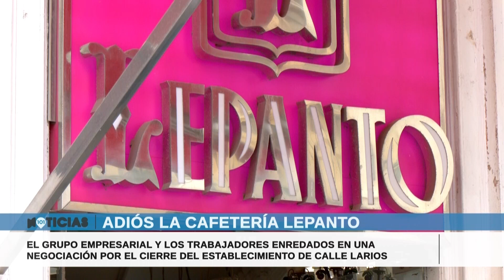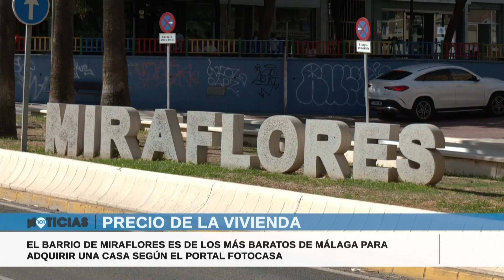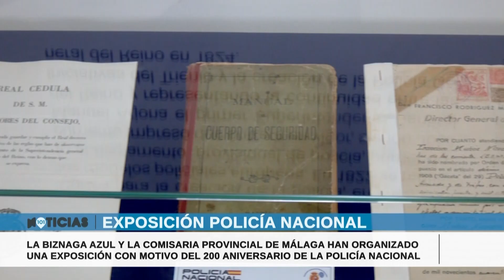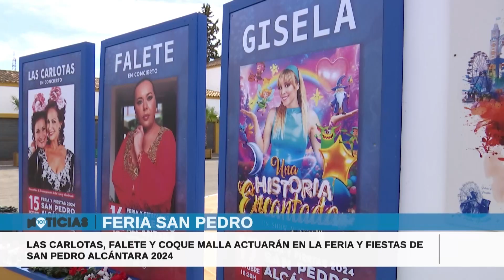🔴 Informativo de Málaga: las noticias de este viernes 11 de octubre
Las noticias de 101tv Málaga es el informativo de referencia de la provincia de Málaga. Desde las 20.00 de lunes a viernes. No faltes a la cita diaria con las noticias más relevantes en los ámbitos local, regional, nacional, internacional, social, deportivo y la Semana Santa. Presentado por Marta Fernández

101tv, la televisión de la provincia de Málaga | Noticias, actualidad, información, programas, toda la información en 101tv Málaga